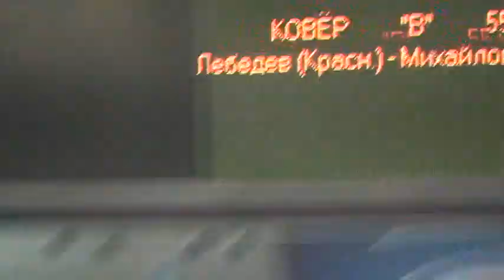55 kg finals Victor Lebedev vs Osip Mikhailov